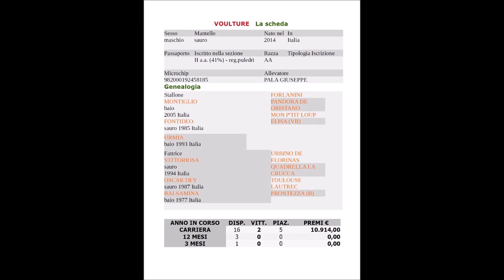VOULTURE 2020 ENRICO BRUSCHELLI